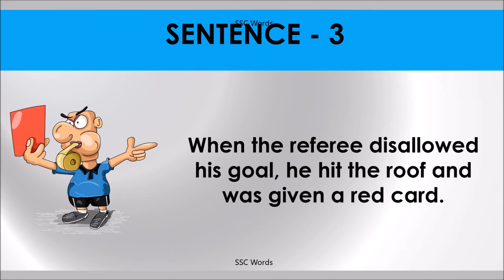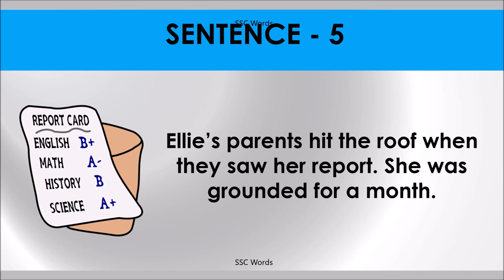HIT THE ROOF Idiom 1586 # Meaning and five sentences # SSC Words